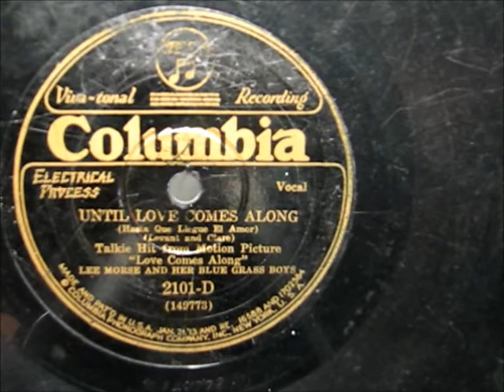UNTIL LOVE COMES ALONG by Lee Morse and her Blue Grass Boys 1930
UNTIL LOVE COMES ALONG by Lee Morse and her Blue Grass Boys, recorded in 1930

Just came across a small group of Columbia records recorded 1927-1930 featuring Lee Morse.  Enjoy!